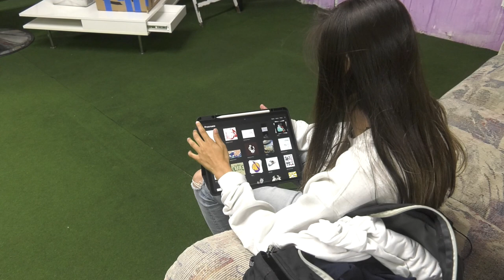Commuter Student Mural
There's a commuter student bringing people together with a full scale piece of art.